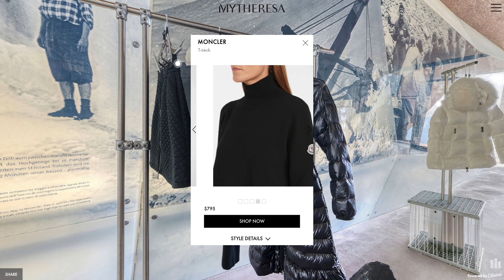Moncler x Mytheresa: 360° Virtual Pop-Up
We're incredibly proud to present our very first, 360° virtual pop-up store in collaboration with Moncler. Only available at Mytheresa, our exclusive digital experience allows customers to explore Austria's Timmelsjoch Museum and enjoy breathtaking views while shopping the brand's latest collection like never before.

How does it work? You can simply enter the 360° store via our homepage, where you can navigate through the museum, shop exclusive pieces and view the campaign video and images. Plus, share this immersive shopping experience via email and social media. Discover more

ABOUT MYTHERESA
Mytheresa is a leading global e-commerce destination for luxury fashion, offering over 250 of the world’s most coveted international luxury brands with a focus on exclusive brand collaborations and curated product selection including Bottega Veneta, Burberry, Dolce & Gabbana, Fendi, Gucci, Loewe, Loro Piana, Moncler, Saint Laurent and Valentino. Express worldwide shipping to over 130 countries, complete with signature luxury packaging, unparalleled, personalized customer care and dedicated personal shopping service—luxury fashion at the click of a button.